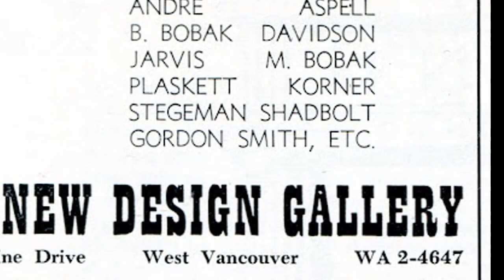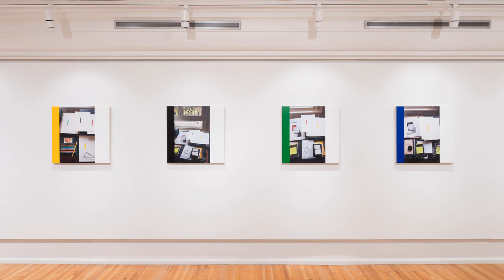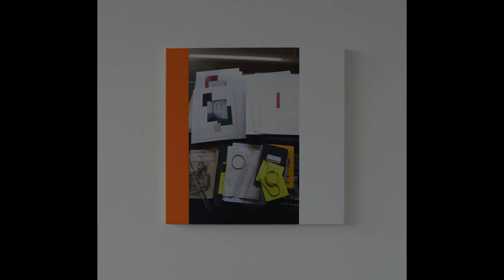Art Talks: Ian Wallace in Conversation with Hilary Letwin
Join West Vancouver Art Museum Curator Hilary Letwin in a conversation with artist Ian Wallace, one of the founders of the Vancouver School of Photoconceptualism.

At age 10, Ian Wallace moved with his family from the interior of BC to West Vancouver, where he developed his interest in becoming an artist by sketching local views in the community. This exhibition begins with drawings and watercolours from the artist’s youth, which are presented in tandem with new photographs taken from the same vantage points within the community. This hyper-local work is presented with Wallace’s 2014 work from his ongoing Hotel Series, created and exhibited in Baden-Baden, Germany. Despite being devised far away from West Vancouver, this series has strong ties to the community of Wallace’s youth. Place plays a crucial role in this exhibition, with an unstated acknowledgement that home is never far away, regardless of one’s physical location.

This show is a Selected Exhibition for the Capture Photography Festival 2024.

Image credit: Ian Wallace, Eagle Bluff, 1957, watercolour on paper. Courtesy of the artist.